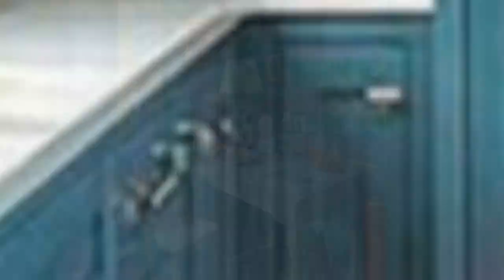75 Craftsman Turquoise Kitchen Design Ideas You'll Love 🌈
Browse photos of craftsman turquoise kitchen designs. Discover inspiration for your craftsman turquoise kitchen remodel or upgrade with ideas for storage, organization, layout and decor.

0:00:00 - Intro
0:00:12 - Craftsman Turquoise Kitchen Design Ideas You'll Love: Inspirations 1 to 25
0:03:01 - Craftsman Turquoise Kitchen Design Ideas You'll Love: Inspirations 26 to 50
0:06:02 - Craftsman Turquoise Kitchen Design Ideas You'll Love: Inspirations 51 to 75

Hello there!🌈